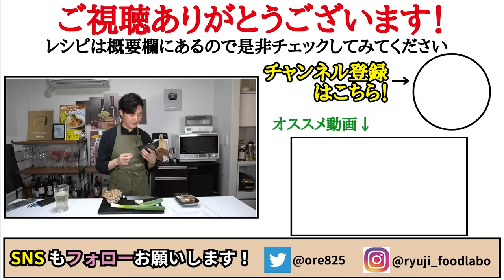【無限塩きのこ】マジでこれだけ食ってれば痩せる。塩で漬ける究極のきのこの食べ方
【無限塩きのこ】

★今回のレシピはこちら↓
【無限塩きのこ】
しめじ、エリンギ、舞茸あわせて　300g
塩　　　　一つまみ（小さじ1/5くらいです）
創味シャンタン　小さじ1
黒胡椒　適量
長ねぎ　1/2本60g
酒　　　大さじ3
お酢　　小さじ2/3

2021年7月21日発売の新刊！

フリーBGM
DOVA-SYNDROME